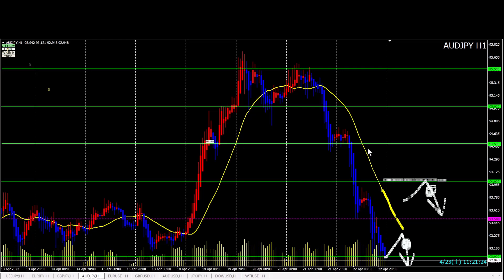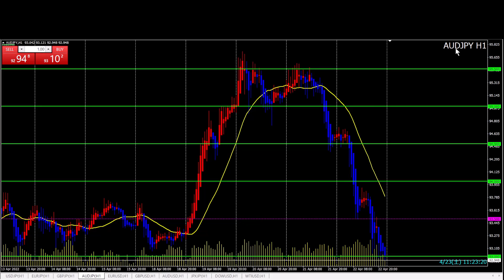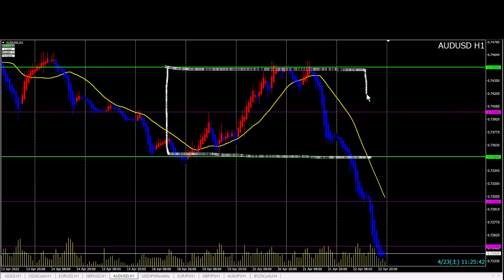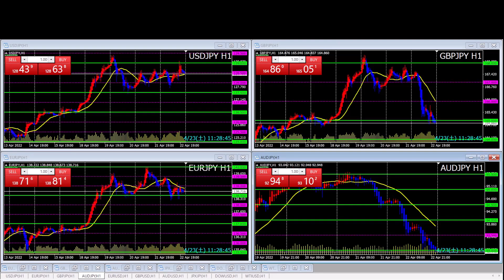【豪ドル】FX今後のトレードポイント 4/25以降（AUD/JPY・AUD/USD）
豪ドル円（AUD/JPY）、豪ドルドル（AUD/USD）の順番で来週のトレードポイントを解説をしました。

（ノックアウトオプションおすすめ）

（スキャルピングにおすすめ）

（デイトレ・スイング口座におすすめ）